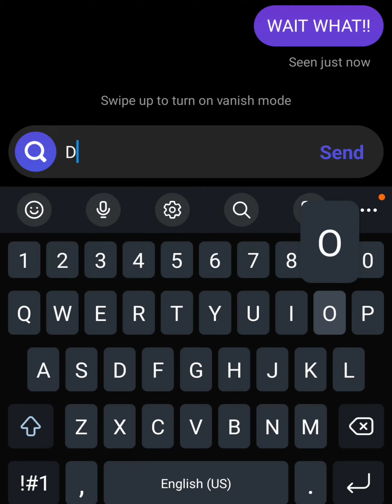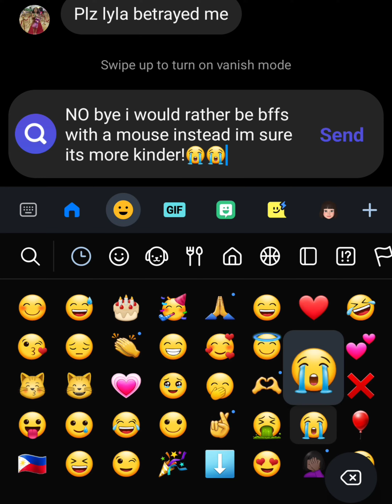Story of Betrayal S1 E1 | a collab with @elle4mymelody__playz totally not actually real just a drama series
Moral Lesson: Dont ditch your loyal friends who have been by your side since the day you met eachother.